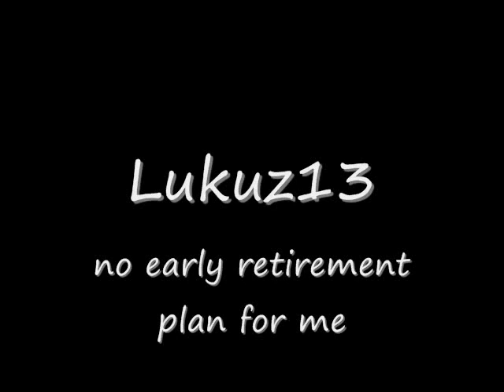Lets Play Pokemon Emerald Chronicles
It's been a fantastic adventure and I've been happy to have you all along for it. I hope you enjoyed yourselves as much as I. Until next time on my fantastic adventures! See you all later ;D